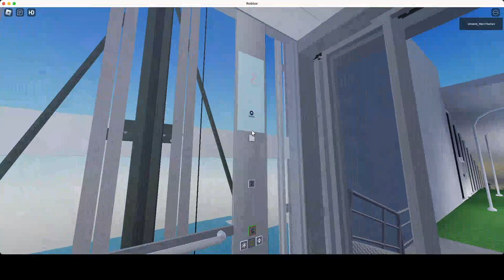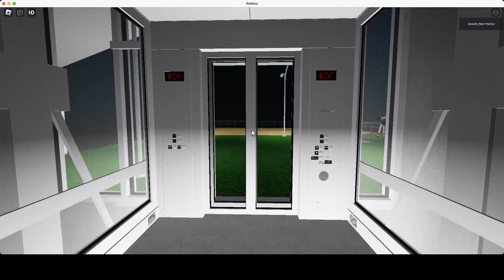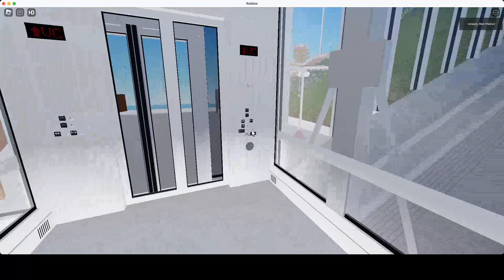American Generic Lift and Schindler 5500 Lift at Tatt Island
This video has no intro and outro
Filmed:Today